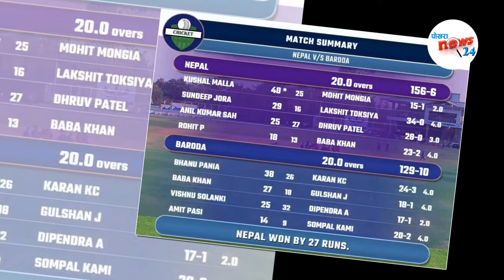एक खेल अघिनै फाईनलमा नेपाल || युवालाई अबसर